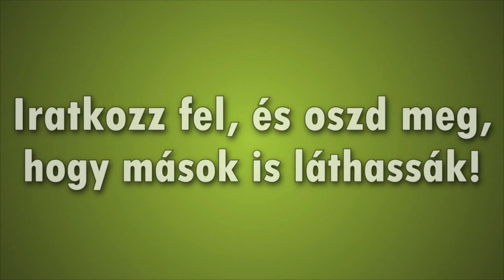Nem csak zombikkal van dolgunk... | Dying Light #3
Ez itten tök m1! :D